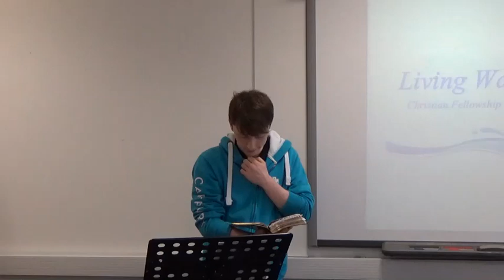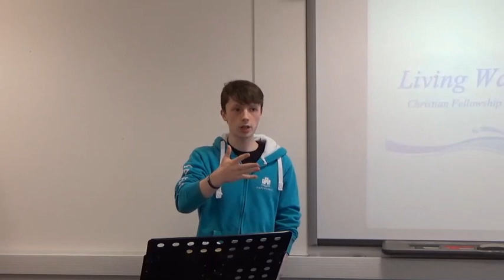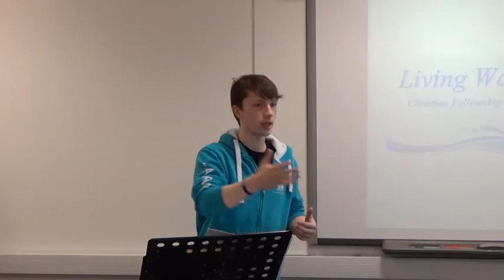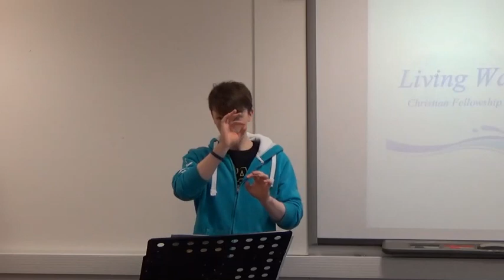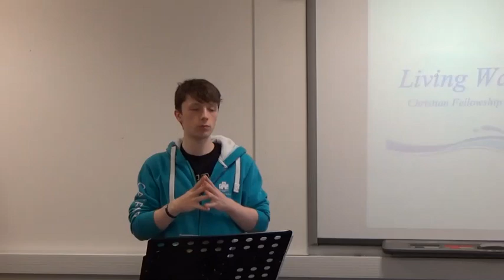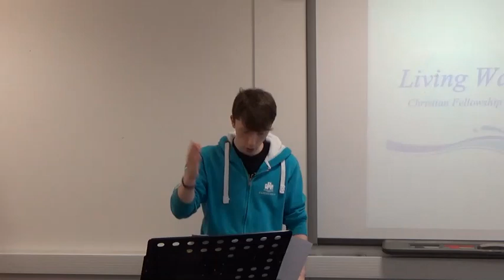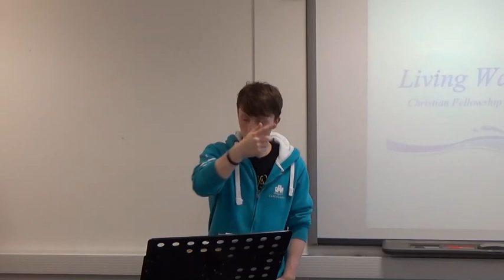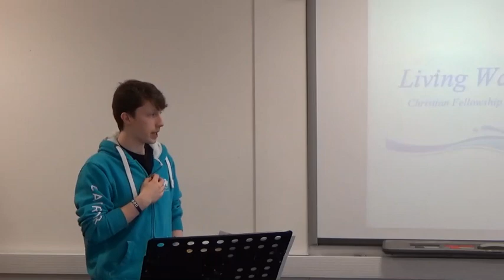Abide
Jake, our lovely ministry assistant from Capernwray Bible College, gives us an insight into the abiding love that God has for each one of us.  He reminds us that Gods love lives in us and that we can share that same love without fear of rejection.